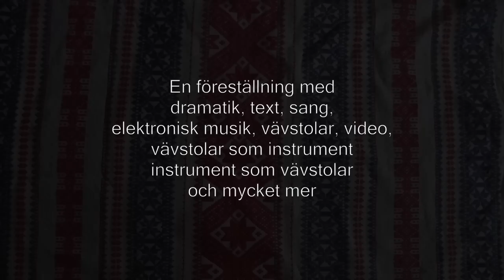Den Lilla Vävoperan (The LIttle Weaving Opera) 2013 | Lisa Hansson/Stefan Klaverdal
Den Lilla Vävoperan (The LIttle Weaving Opera)
Ett musikdramatiskt verk om vävning (A musical drama on weaving)
av och med Lisa Hansson och Stefan Klaverdal

Klipp från turné 2012
C-Y (contemporary) Malmö, Varbergs konsthall, Teater Cinnober Göteborg, Sandvikens Konsthall, Himmelstorps vävstuga, Hantverkstan Stockholm, mm.